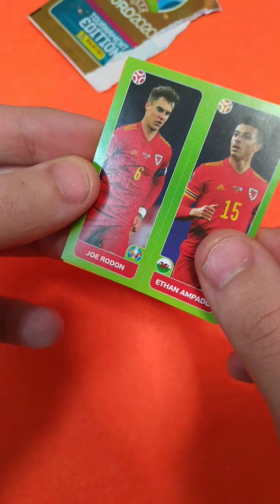Pacchetto EURO 2020